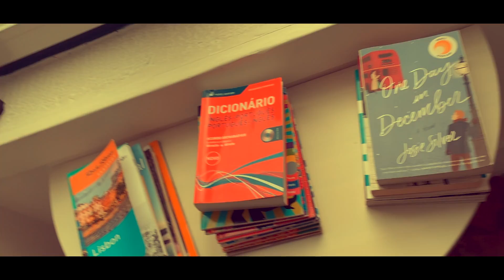Barrio Alto, Portugal